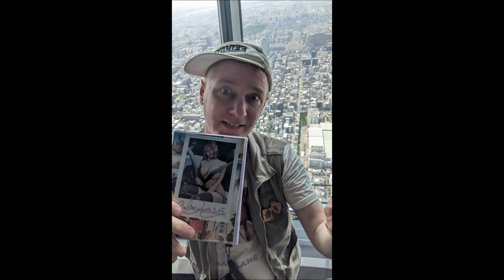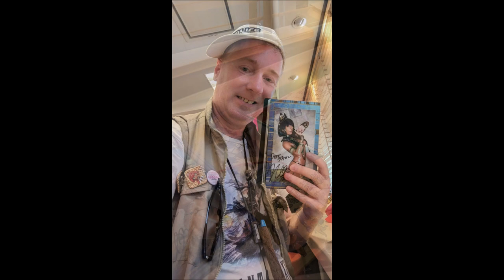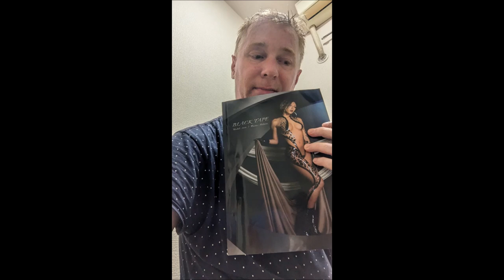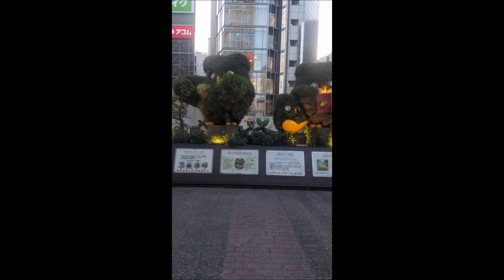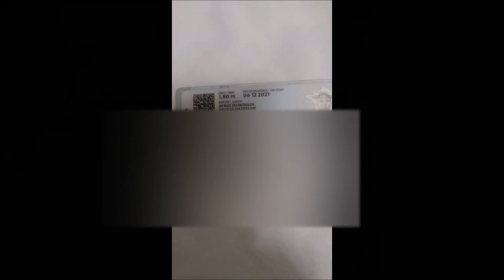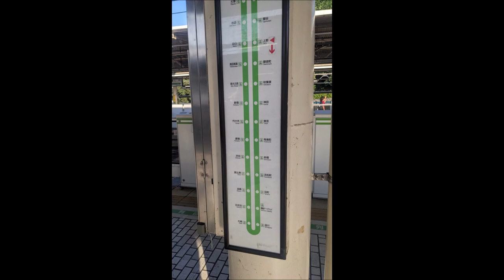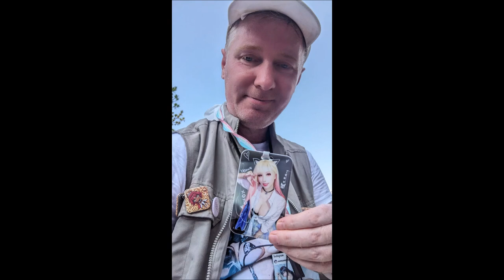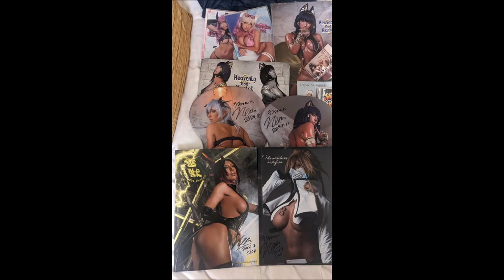JAPON tous mon voyage aout 2024 en photos mobile selection partie 2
tous mon voyage au japon
de aout dernier(2 au 23 aout)
en mode photo mobile selection de photos
en 4 parties

creation 01 octobre 2024

(c)rafael  ryo, japan 2024
(c)cosplay